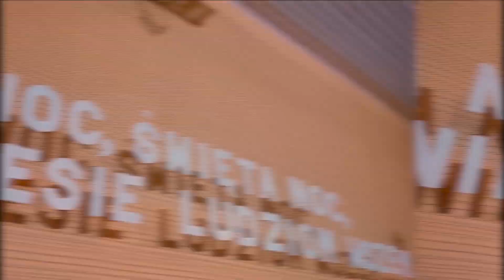Ślubowanie klas pierwszych. ZSOIZ Gromnik. 2019.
Uroczystość ślubowania klas pierwszych w ZSOIZ w Gromniku.

19 grudnia 2019.

Muzyka: ooksounds - Inspiring Emotional Orchestra

Produkcja: S. Mikos M. Brzeżański